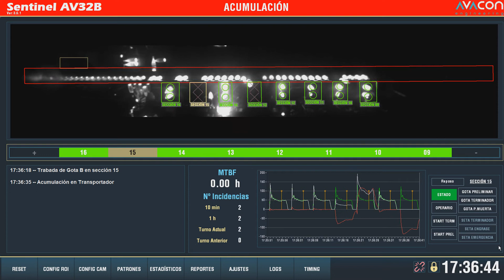SEC 15 Trabada+Acumulación solo aviso y expulsión